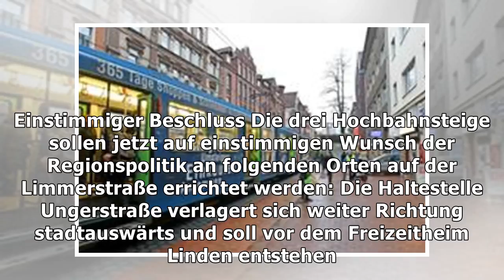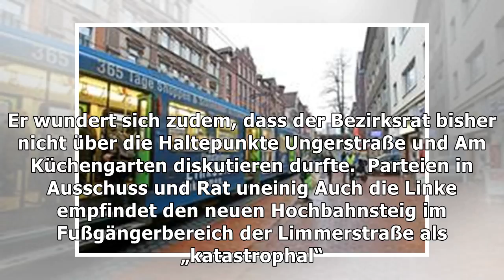Bezirksrat verärgert über entscheidung zu hochbahnsteigen auf der limmerstraße – haz – hannoversche